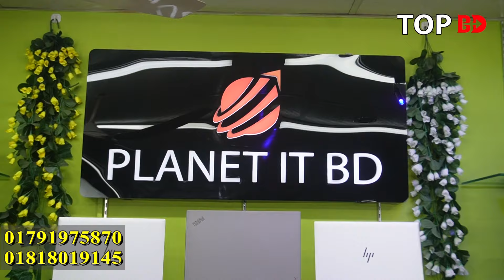কম বাজেটে কাজের কম্পিউটার । Computer price in Bangladesh 2023 | used computer price | i5 i7 pc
যোগাযোগ
PLANET IT
মিরপুর-১০, ফল পট্টি, সুন্দরবন কুরিয়ার সার্ভিস ভবনের ৩য় তলায়, ঢাকা।